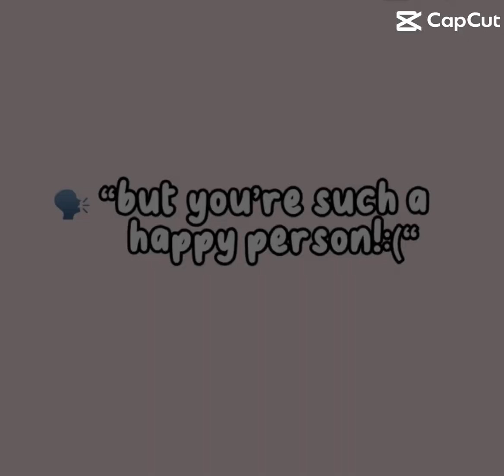September 20, 2024